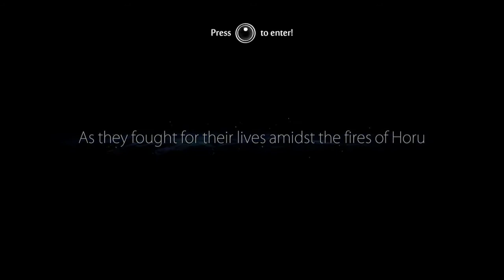Ori and the Blind Forest - WALKTHROUGH - PLAYTHROUGH - LET'S PLAY - GAMEPLAY - Part 13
Ori and the Blind Forest - WALKTHROUGH - PLAYTHROUGH - LET'S PLAY - GAMEPLAY - Part 13 - We enter the final area of the game: Mount Horu.